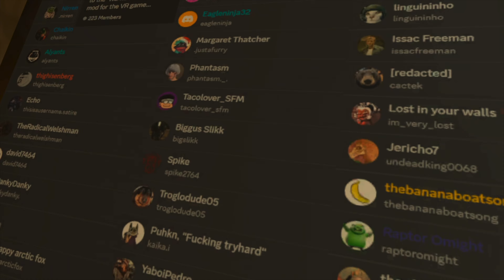Warhammer 40k in VR!!